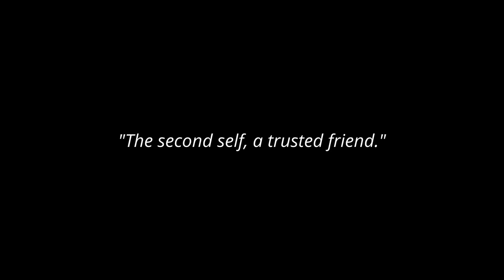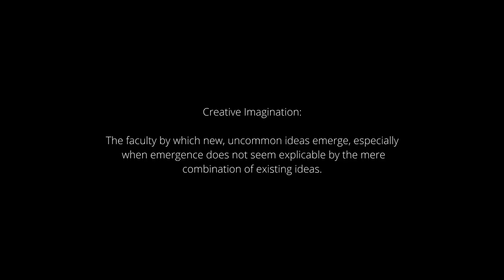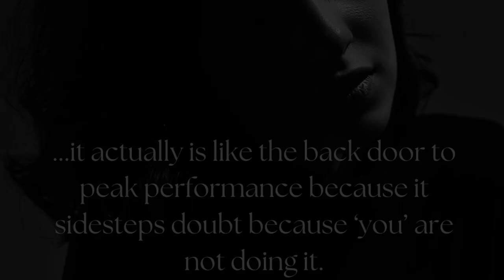How to create an Alter Ego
Chapters:

Intro 0:00
Difference between Ego and an alter ego 2:17
Analogy 2:55
How to create your alter ego 5:19
Step 1 5:23
Step 2 5:46
Step 3 6:17
The trigger 6:33
My short story 7:11
Closing words 9:38